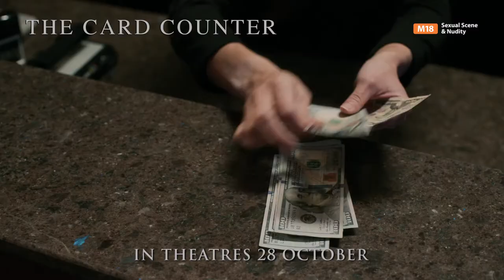The Card Counter Official Trailer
In Shaw Theatres 28 October 2021 (Thurs) - Redemption is the long game in Paul Schrader’s The Card Counter. Told with Schrader’s trademark cinematic intensity, the revenge thriller tells the story of an ex-military interrogator turned gambler haunted by the ghosts of his past decisions, and features riveting performances from stars Oscar Isaac, Tiffany Haddish, Tye Sheridan and Willem Dafoe.

Got Questions?

1) Use the feedback option in order for us to assist you better.